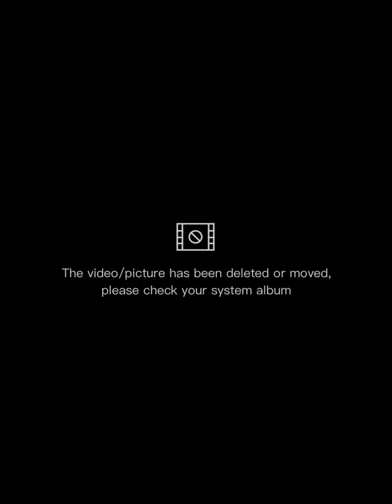1Hour and half PAPUNTA AT PAUWE GALING DAGAT, namingwit